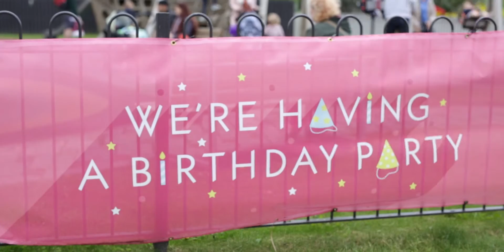Hepworth Wakefield 5th Birthday Party